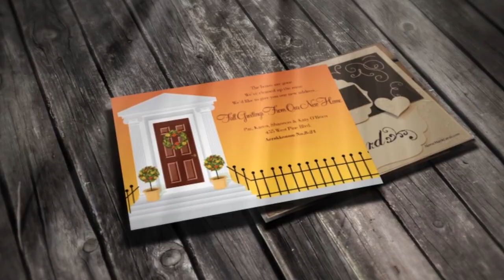Olympic Cards_New Kanchipuram expensive wedding card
we opened for all exclusive wedding invitations and Invitation cards with best rate in good quality we reduced our margin to get all range of people get in best price all over the wedding cards and invitations industry we are dealing with a most reputed companies to get a wide range of variety Cards